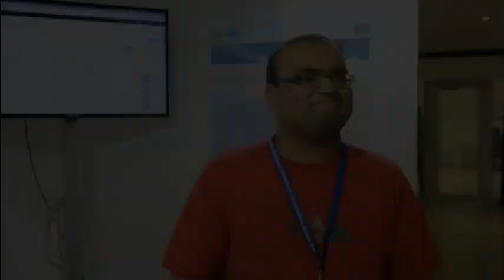EuCNC 2014 MCN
Mobile Cloud Networking Project at EuCNC 2014

Piyush Harsh
ZHAW, Switzerland